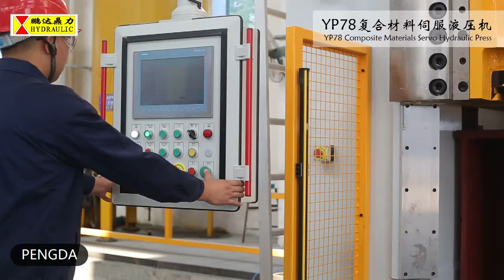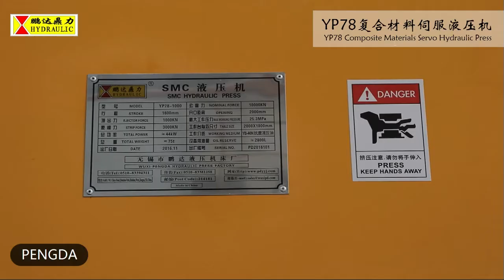YP78-1000ton SMC hydraulic press for manhole cover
This machine has a lot of great advantages:
* Servo system to saving 50~80% energy.
* Simple pipes design to redeuce risk of oil leakage.
* Tool lifting guider in and outside the working table to easily change tools.
* Import components to ensure the reliable.
* Foundation is much samller than traditional design.
* Electrical cabinet and hydraulic system on the top plateform to saving ground space.